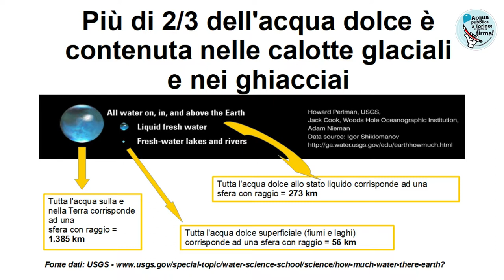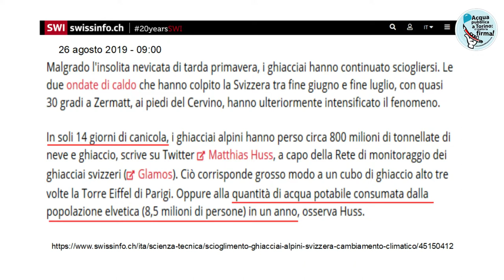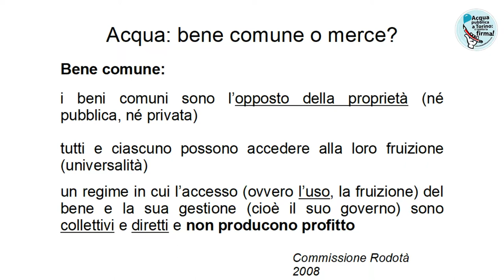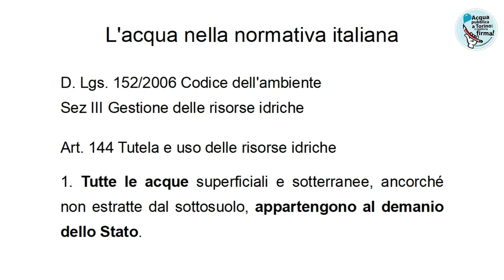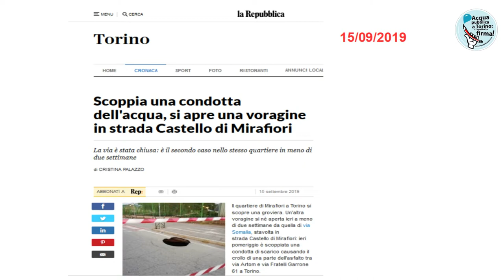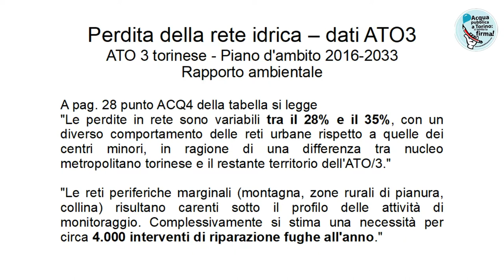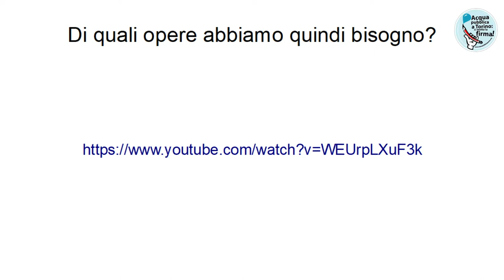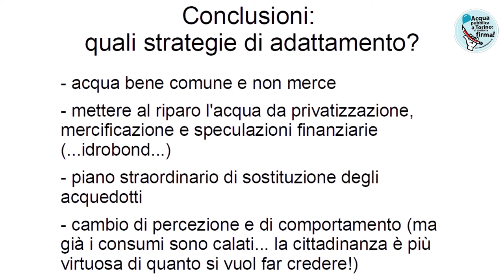Acqua: bene comune da preservare o merce da vendere? Emanuela Sarzotti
Intervento di Emanuela Sarzotti del Comitato acqua pubblica Torino:  "Acqua: bene comune da preservare o merce da vendere?" durante la conferenza
IL FUTURO È ORA: ACQUA E GIUSTIZIA CLIMATICA!
Sabato 12 ottobre 2019 -
Fabbrica delle E, Corso Trapani 91b Torino.
Evento organizzato dal Comitato Acqua Pubblica Torino, Campagna Giudizio Universale, Fridays for Future Torino, ISDE Torino, Gruppo Abele e Casa Comune.